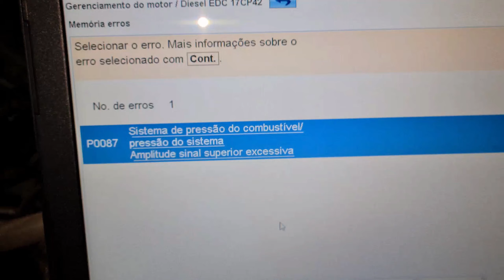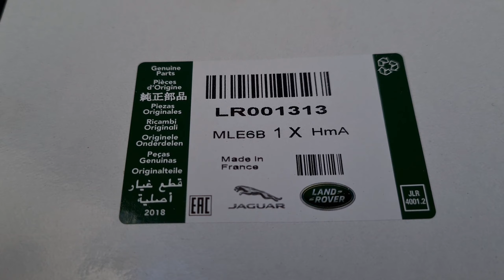Land Rover Freelander 2013 troca do filtro do óleo diesel. dica top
Av:Rubbo 376 Vila Jundiainópolis Jundiaí SP Cep 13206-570